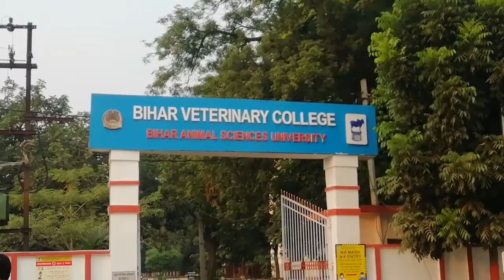Bihar Veterinary College, Patna | Bihar Animal science University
All types of counselling of technical courses done here.
This college situated near patna airport.

Distance
7.2Km From Patna Bus stand (Mithapur Bus stand)
6 Km  From Patna Junction (main railway station in Patna)
3 Km From Phulwari sharif railway station

Easily available auto for patna airport then walking distance to cover this college.
Ola & Uber facilities is also available in Patna.

My mic -

My laptop

Thanks
Salaj kumar